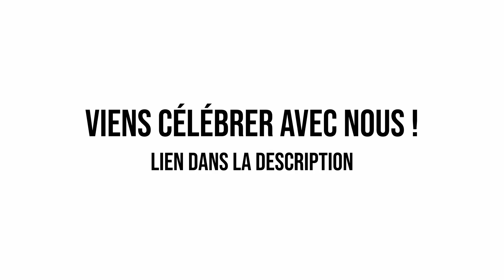Viens on fête le nouvel an ensemble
Rejoins-nous et fête toi aussi, le nouvel an avec moi en cliquant

Tu n'as rien de prévu pour le nouvel an ? On se donne rendez-vous du 30 Décembre 2023 au 02 Janvier 2024 pour célébrer le nouvel an ensemble et débuter 2024 de la meilleure manière qui soit : dans la joie, le fun et le partage !

C'est le nouvel an, que faire ? Que faire pour le nouvel an ? Comment fêter le nouvel an autrement ? Comment célébrer le nouvel an autrement ? Passer le nouvel an seul, que faire ? Comment bien passer la nouvelle année ? Comment bien débuter la nouvelle année ?

Envie d'être plus heureux, d'avoir plus confiance en toi, d'oser vivre la vie que tu mérites ? Je peux t'aider !